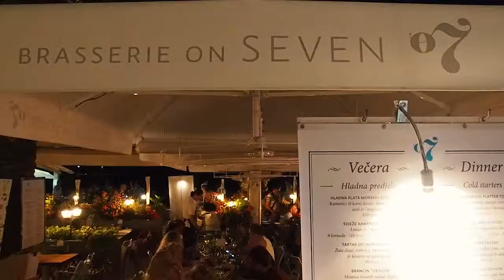Summer at Brasserie on 7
A look at the 2018 summer at one of Split's hottest spots, Brasserie on 7.

Video by Kinga Bialek